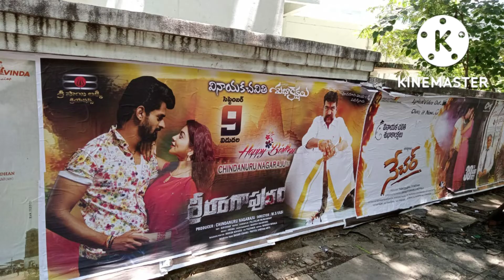శ్రీరంగాపురం చిత్రం నిర్మాత. చిందనూరు నాగరాజు ప్రొడ్యూసర్ సెప్టెంబర్ 9